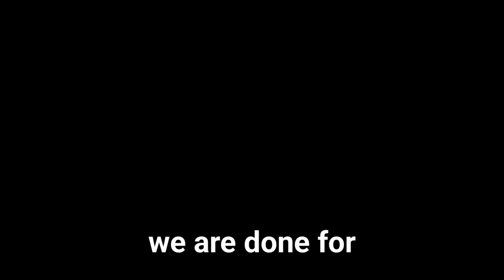The day that 2020 made a comeback...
We all remember how ""good"" 2020 was, and also how the following years (2021 and 2022) were pretty much more of the same, maybe it's a curse. Surely this will be the one to break the streak...